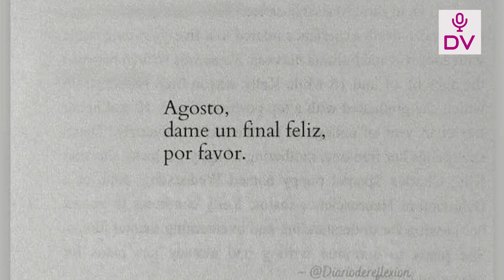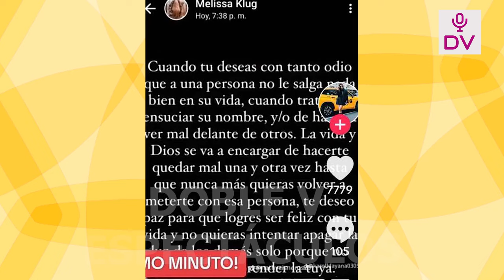MELISSA OLVIDA A CUEVA Y SE LUCE CELEBRANDO LOS MESES DE SU HIJA, PERO BARCO LANZA POTENTE MENSAJE!